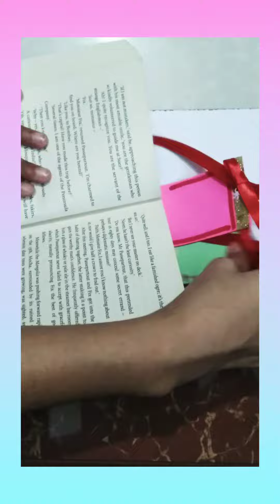making DIY book marks 📖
in this video 📹  I have shown how to make diy very cute 😍 book 📖 marks

we video 📹  comes every Saturday